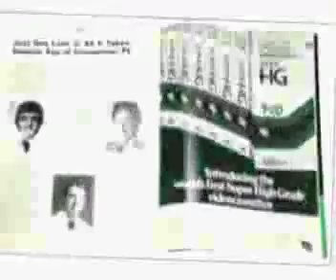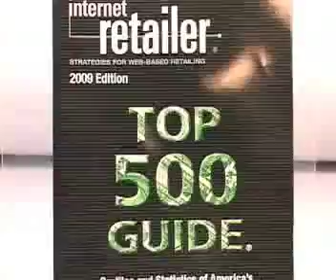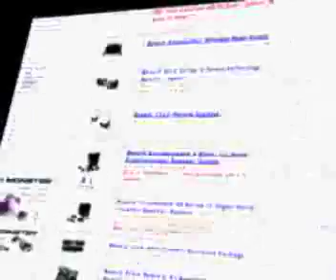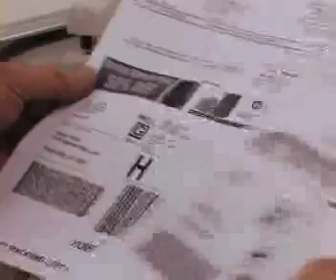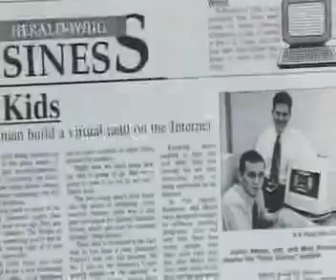1st in Video-Music World - World's Greatest!...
1st in Video-Music World, Inc. was featured on the show "World's Greatest!..." and is the parent company of Your Electronic Warehouse, Discount Golf World and 4Luggage.com